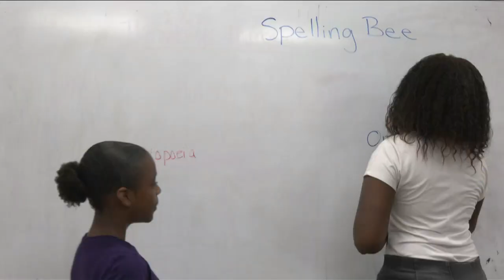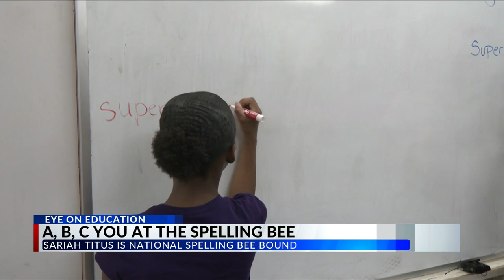youtube video #-A4FsOSu86k